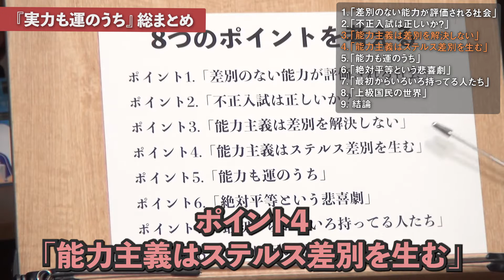上流国民を孤立させてはいけない！エリートによる自己批判が社会の分断を防ぐ／『実力も運のうち(マイケル・サンデル著)』解説⑨まとめ【岡田斗司夫切り抜き】